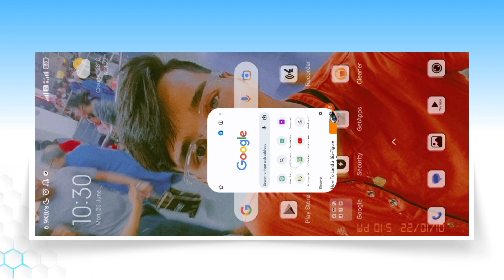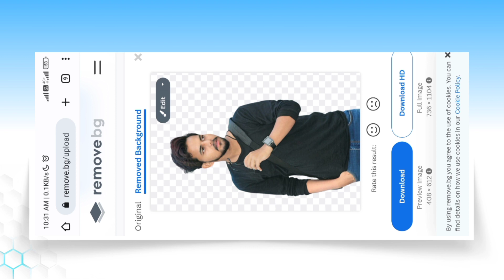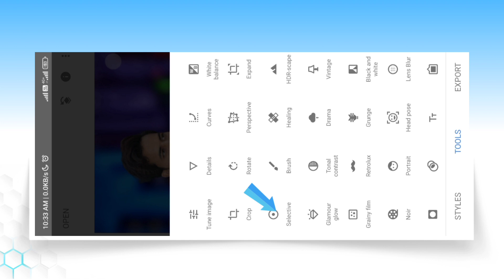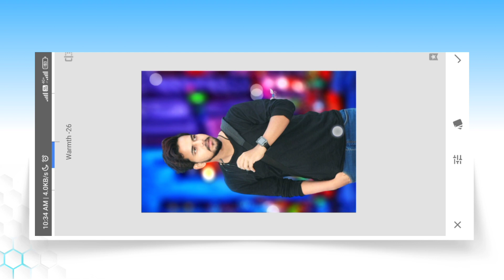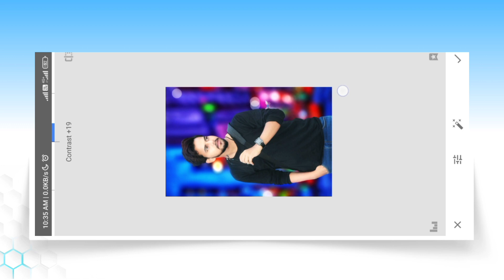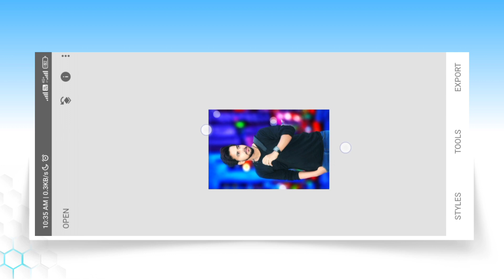Online Photo Editor | Online Photo Editing Kaise Kare | Online Photo Editing Website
is video par main aapko dikhaya hai online photo editing kaise kar sakte ho.

online photo background change